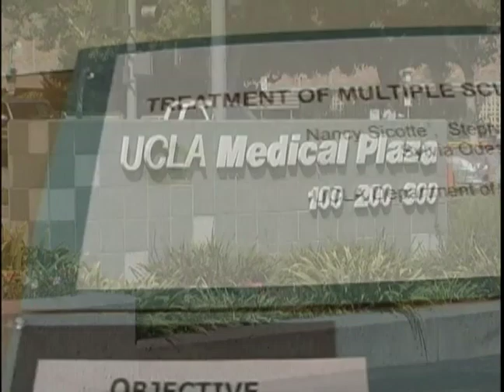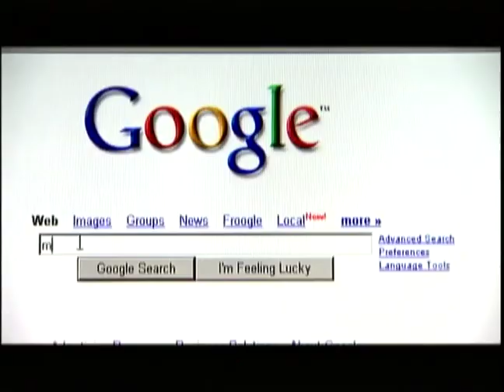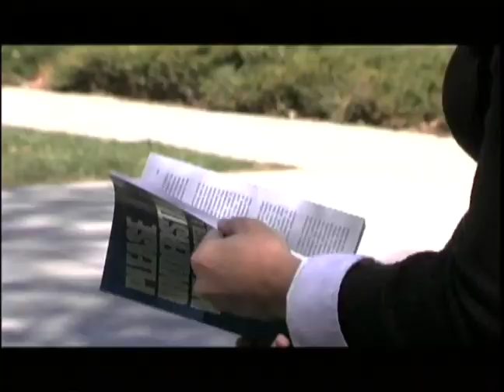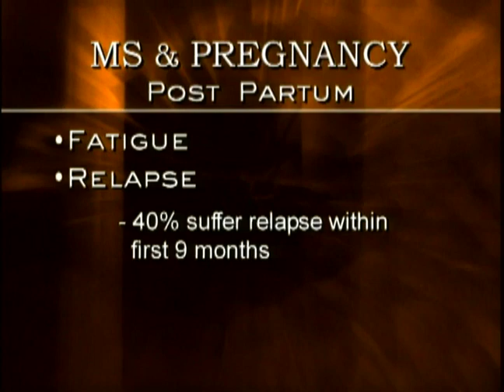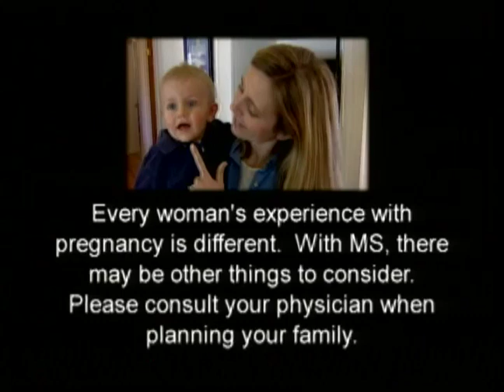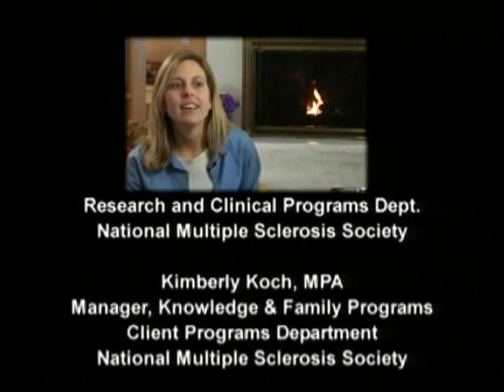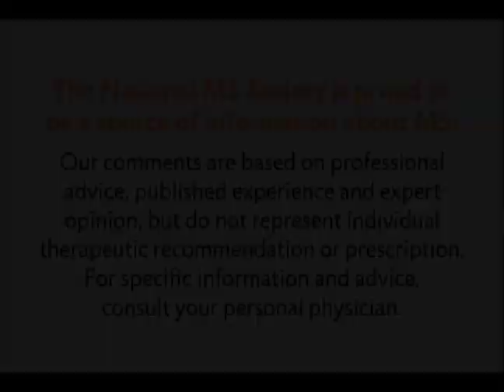Pregnancy and MS - Kara's Story Part 1 - National MS Society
MS Learn Online is the National MS Society's online educational webcast series. This video features part one of a discussion about pregnancy and multiple sclerosis.